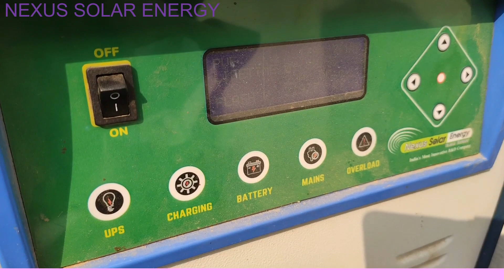NEXUS SOLAR ENERGY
3 KVA 48V MPPT